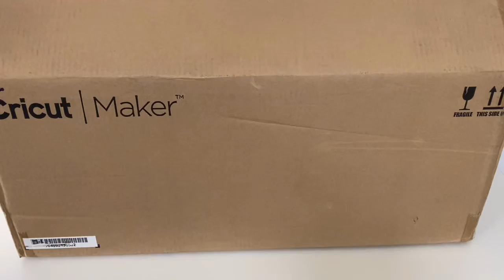ASMR No Talking - Unboxing a Cricut Maker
This is my first ASMR video. I hope you like it! I honestly loved how it turned out. I am unboxing my Cricut Maker in Rose Gold. :)